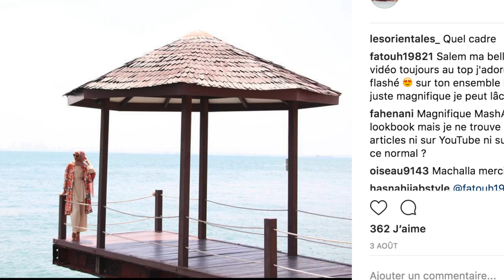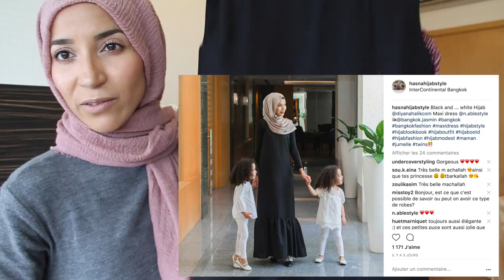HIJABI HAUL : QUE DU NOIR ?!! PAS A LA MODE ?